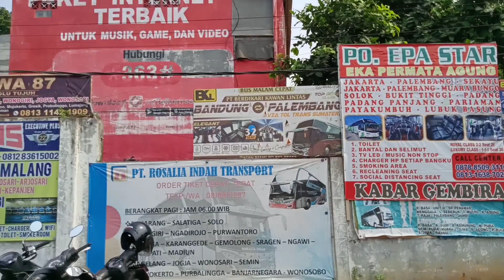ANS, MPM, NPM, dan PPJ Menuju Sumbar Pagi Ini.